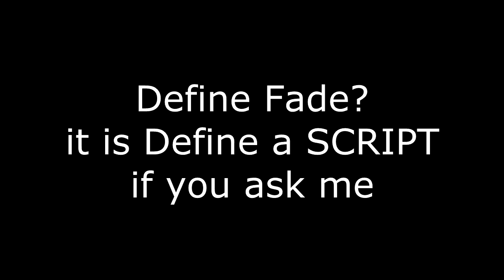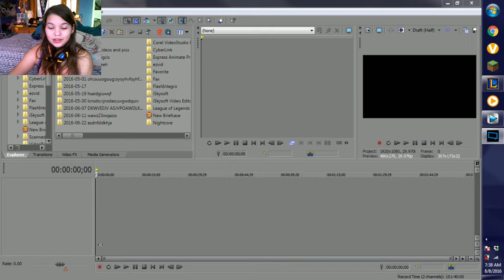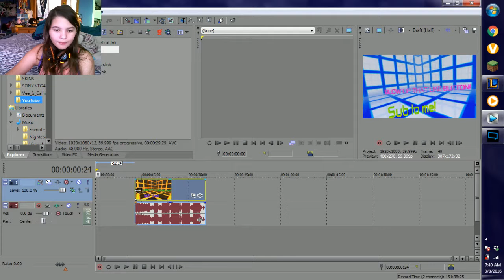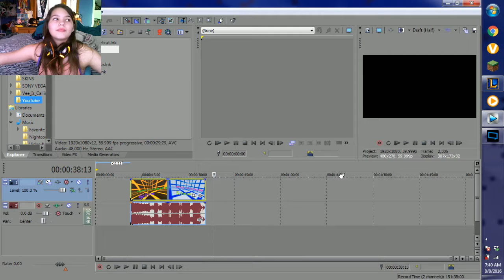SONY VEGAS PRO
YAAAAAAAAAAAAAAAAAAAAAAAAAAAAAAAAAAAAAAAAAAAAAAAAAAAAAAAAAAAAAAAAAAAAAAAAAAAAAAAAAAAAAAAAAAAAAAAAAAAAAAAAAAAAAAAAAAAAAAAAAAAAAAAAAAAAAAAAAAAAAAAAAAAAAAAAAAAAAAAAAAAAAY!

ok I am done